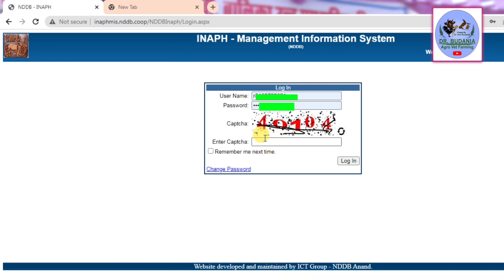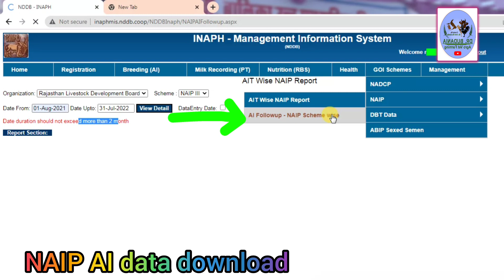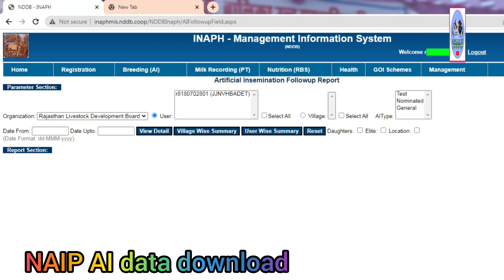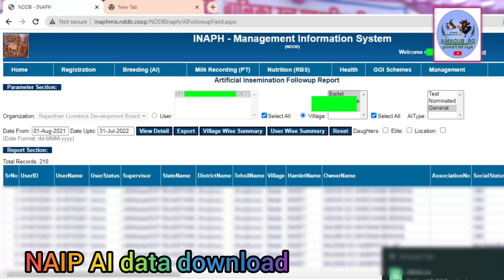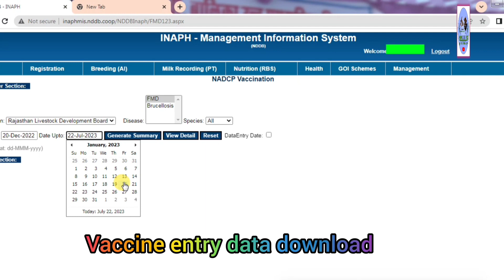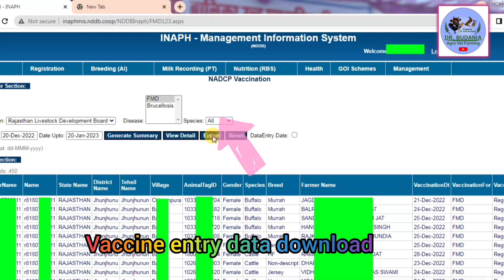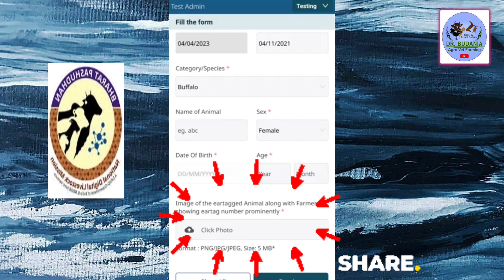INAPH MIS से NAIP AI & FMD Vaccine entry data डाऊनलोड करने का तरीका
INAPH MIS SITE से डेटा download करने का तरीका

Intro video background music
intro video created from pixelflow app